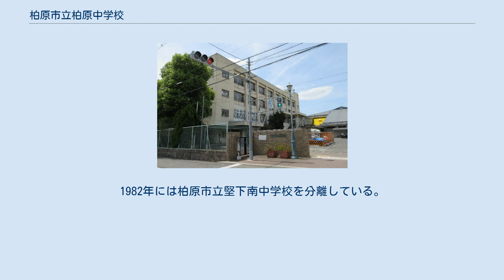柏原市立柏原中学校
柏原市立柏原中学校（かしわらしりつ かしわら ちゅうがっこう）は、大阪府柏原市の公立中学校。
 地域の清掃活動や住民の訪問・学校開放など、地域に根ざした取り組みに力を入れている。
また地域の協力を得て、大阪府で初めてとなる職業体験学習を1998年に実施した。
 学制改革に伴い、1947年に柏原町立中学校として創立した。
当初は旧青年学校跡を本校とし、柏原小学校・堅下小学校・堅上小学校の3ヶ所に分校を設置していた。
 しかし分校が広範囲に散らばっていることで教育活動に支障が出るとして、1948年1月に八尾市田井中・旧軍八尾飛行場兵舎2棟の払い下げを受け、校舎としての改造のうえで統合移転する予定にしていた。
しかし改造工事中に火災にあって全焼し、旧兵舎跡への移転は実現しなかった。
その直後の1948年2月には、柏原機械製作所の工場跡など（現在地）を買収し、整備の上で1948年6月に本校と2分校を移転統合している。
分校として残った堅上分校は、1948年9月に柏原町立堅上中学校（現在の柏原市立堅上中学校）として独立した。
 1958年10月の柏原市の市制施行に伴い、柏原市立柏原中学校となった。
1982年には柏原市立堅下南中学校を分離している。